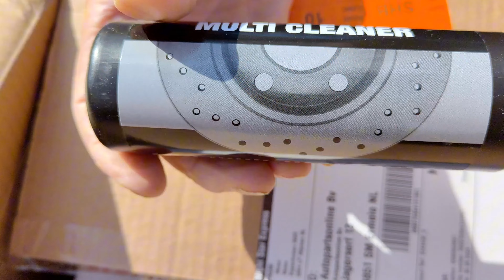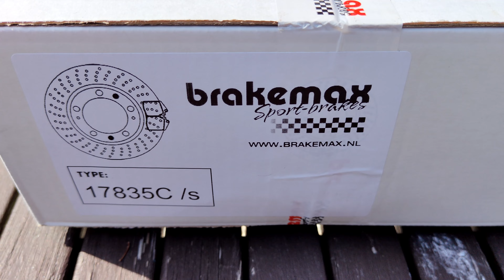1.6 THP Unboxing Brakemax 17835C/s rear brake 📦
1.6 THP Unboxing Brakemax 17835Cs rear brake, supplied by autopartsonline.nl

Brakemax has a range of perforated brake discs for all PSA-models.

👉🆂🆄🅱🆂🅲🆁🅸🅱🅴 to this channel and press the 🔔 icon to get new video updates❗

👉🆂🆄🅱🆂🅲🆁🅸🅱🅴 sur cette chaîne et appuyez sur l'icône 🔔 pour obtenir de nouvelles mises à jour vidéo❗

👉🆂🆄🅱🆂🅲🆁🅸🅱🅴 para este canal e pressione o ícone 🔔 para obter novas atualizações de vídeo❗